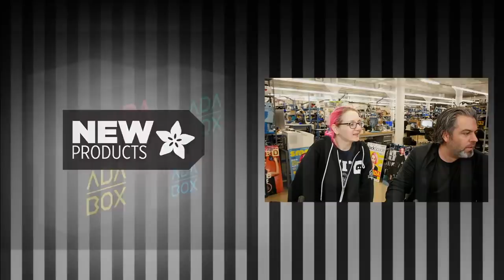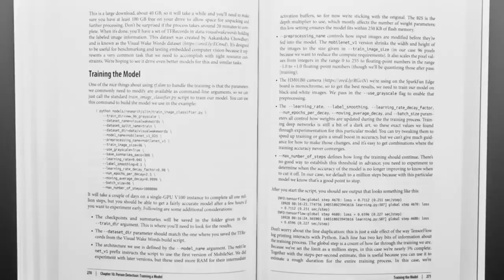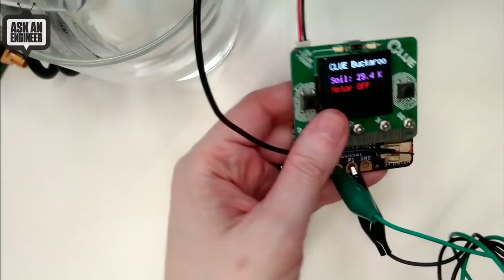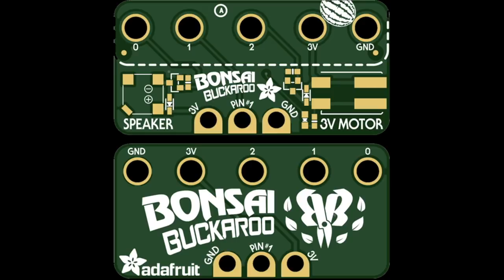New Products 2/19/2020 featuring Adafruit Bonsai Buckaroo - micro:bit & CLUE Plant Care Helper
AdaBox: Curated Adafruit products, unique collectibles, and exclusive

Grove to STEMMA QT / Qwiic / JST SH Cable - 100mm long (0:48)

TinyML: Machine Learning with TensorFlow Lite - Pete Warden & Daniel

RockBLOCK 9603 with USB Cable - Iridium Satellite Modem Bundle (4:53)

Adafruit Bonsai Buckaroo - micro:bit & CLUE Plant Care Helper (9:45)